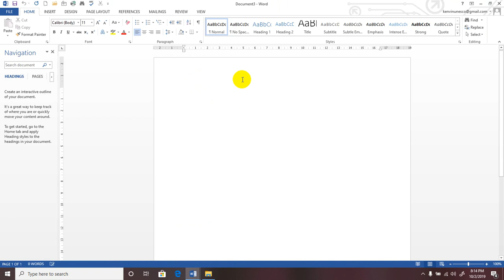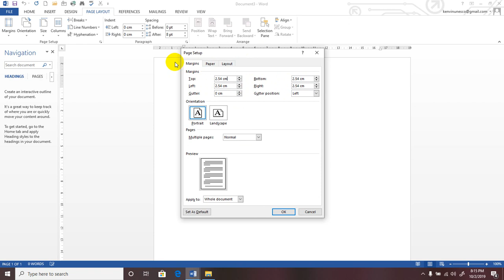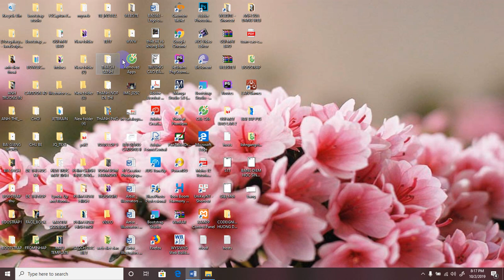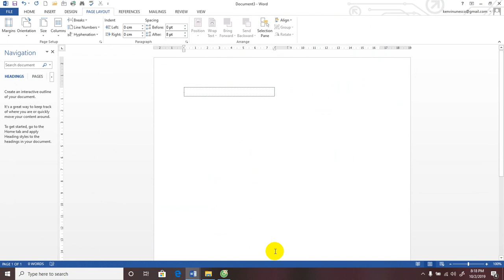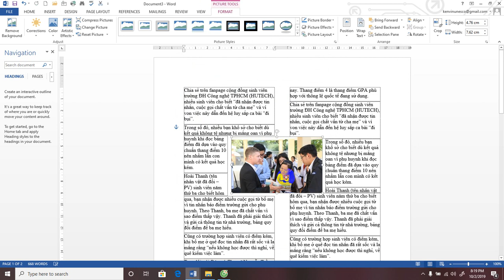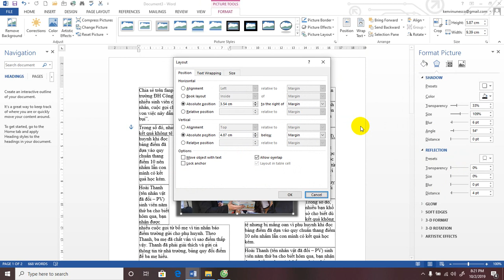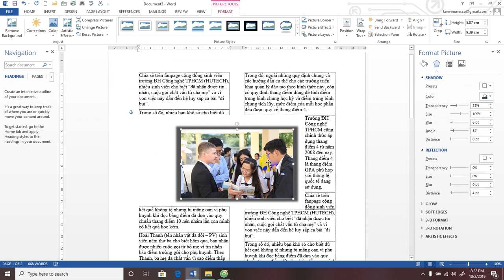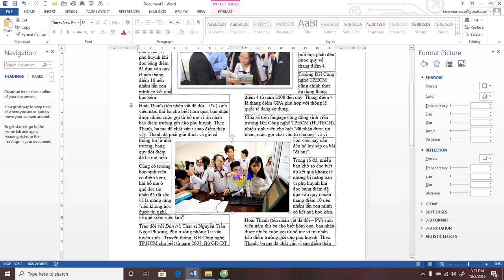WORD layout văn bản thành 2 cột và chèn picture vào văn bản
Microsoft word, chèn van bản thành 2 cột, chèn hình ảnh vào word
insert picture, insert image, tin học văn phòng, TIN HOC VAN PHONG,